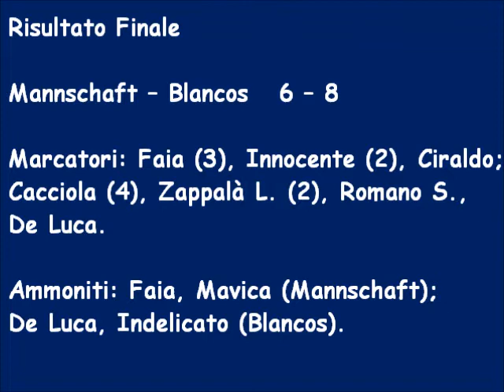Torneo Bomber VII Champions League Semifinale Secondo Tempo Mannschaft Blancos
Semifinale Champions League
Mannschaft – Blancos   6 – 8
Marcatori: Faia (3), Innocente (2), Ciraldo; Cacciola (4), Zappalà L. (2), Romano S., De Luca.
Ammoniti: Faia, Mavica (Mannschaft); De Luca, Indelicato (Blancos).